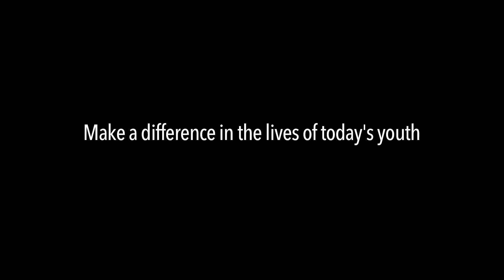YWCA Metro Vancouver Youth Education Programs: Grade 7 Testimonials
Grade 7 participants from our after-school youth programs share their experiences.

Welcome to My Life, That's Just Me and Boys 4 Real are after-school youth programs in Vancouver and Surrey that aim to boost self-esteem and confidence among Grade 7 girls and boys, giving them essential life skills and the tools to help them achieve a smooth transition to high school.

The programs offer a variety of after-school activities and are delivered over seven to nine weeks in elementary schools throughout Metro Vancouver by two university/college students (Facilitators), a High School Mentor and two Wisdom Champion™ Mentors.

By mentoring youth and volunteering with children, you can change lives. for more information.

Video created by Ryan Mitchell, volunteer videographer at the YWCA Metro Vancouver.